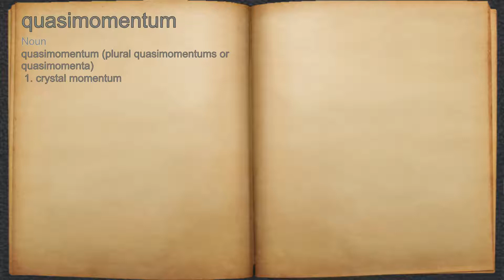What does quasimomentum mean?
A spoken definition of quasimomentum.

Intro Sound:
Typewriter - Tamskp